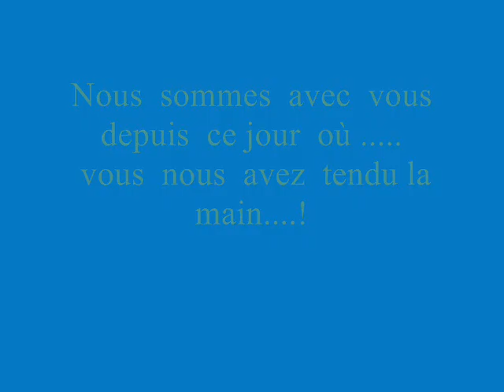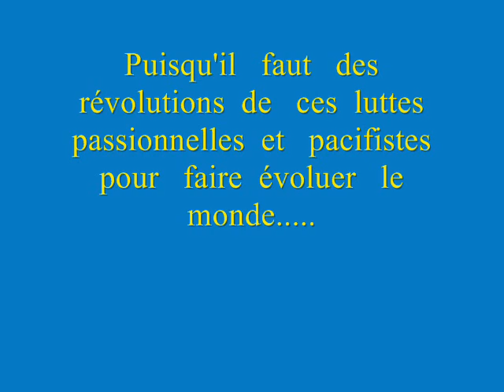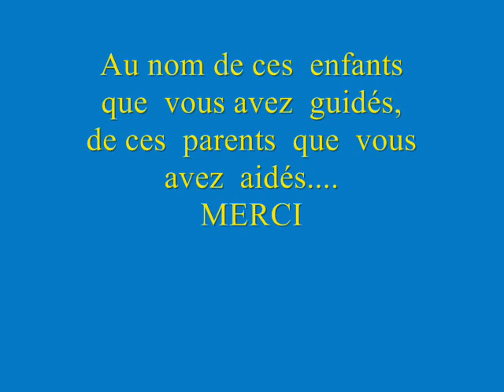A Jean-Luc DELARUE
De  tout  cœur  avec  Jean-Luc  DELARUE
Qui  a su  nous  donner  la force de  croire en Demain !